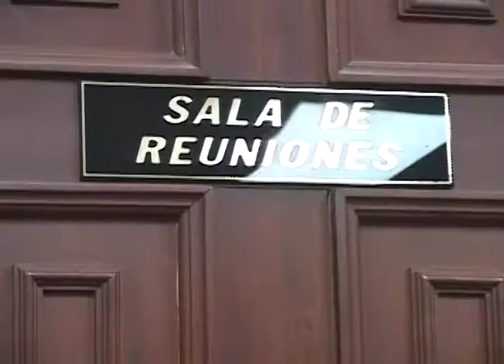Reacciones ante inconstitucionalidad de ley de amnistía por Sala de lo Constitucional